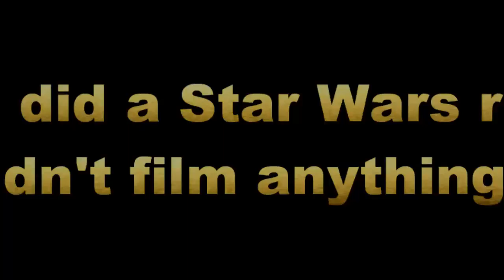MY FAVORITE DAY (Disney Day 3)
Spent the day between Hollywood Studios and Animal Kingdom. This was my favorite disney day because my mom loves Hollywood Studios so I felt closer to her, and I quickly fell in love with it which made me get more excited and involved in whatever we did.